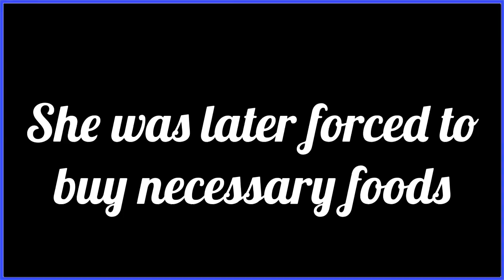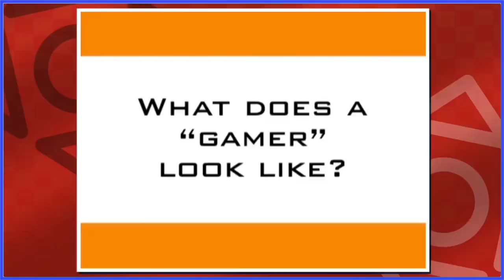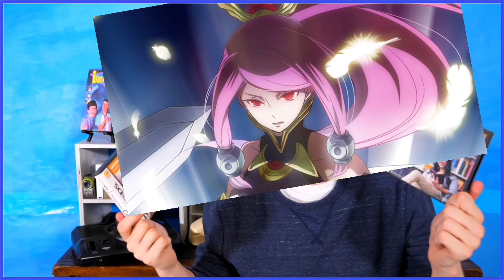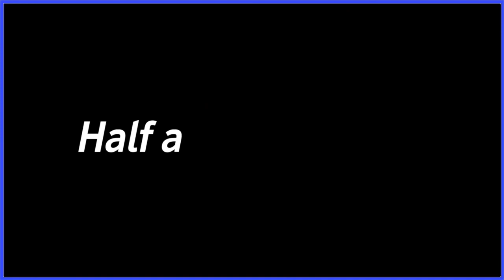Personal trainer cooking DS - blazblue woz s4 ep0.2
Tsubaki tries to cook, happy new year!